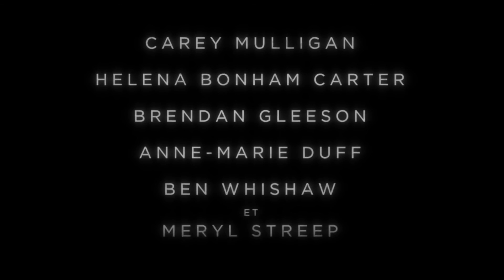LES SUFFRAGETTES Bande annonce VF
VoiciLes Suffragettes qui est un film réaliser par Sarah Gavron . Le 18 novembre aux cinéma.

Angleterre, 1912. Maud, une jeune femme issue d’un milieu modeste travaillant dans une blanchisserie, se retrouve engagée dans le mouvement féministe des Suffragettes.

Sur ce portez vous bien !

Abonnés vous ! ;).